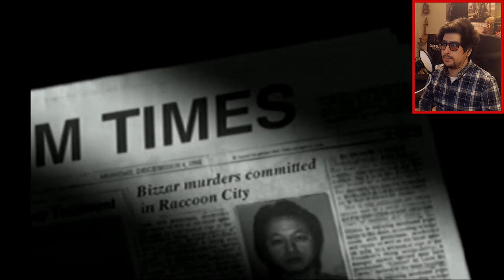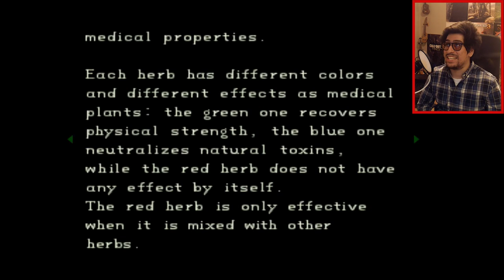Who's Hiding All The Ink Ribbons? || OG RESIDENT EVIL Let's Play ||Part 1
In this video I'm celebrating the 26th anniversary of the North American release of RESIDENT EVIL. Its been a long time (more than 10 years) since I've beaten the Original Trilogy of Resident Evil so I decided to play them again, this is Part 1 of my RESIDENT EVIL 1 Playthrough

Hi everyone my name is Eder and welcome to another Project Wesker video. I post Resident Evil Content. Also just so you guys know the reason I wear sunglasses in my videos is because I'm extremely light sensitive😎👍.

If you enjoyed the video remember to🔪 Knife that Like Button🔪 and if this is your first time here consider shooting that Subscribe button in the head and remember to 👊 punch that notification bell👊 like Chris does in RE5 so that you never miss a video.

P.S. All imitations are voice acted by me